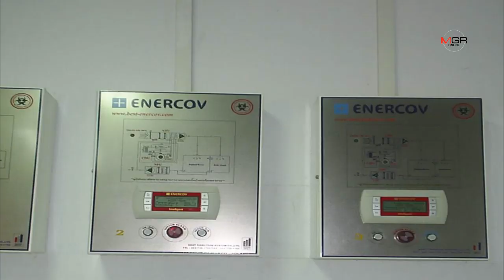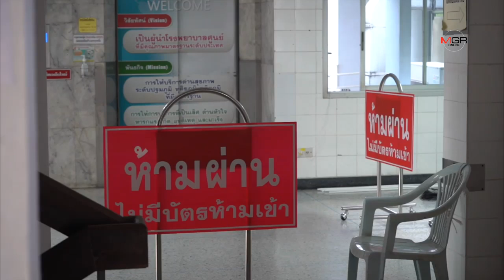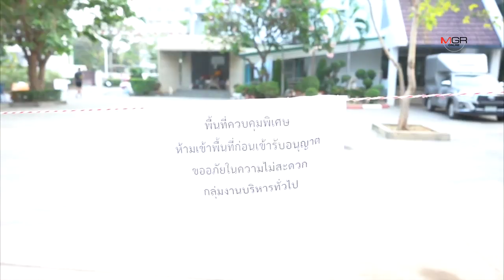รพ.ศูนย์นครปฐม พบผู้ต้องสงสัยผู้ป่วยโรคปอดอักเสบจากเชื้อไวรัสโคโรนา